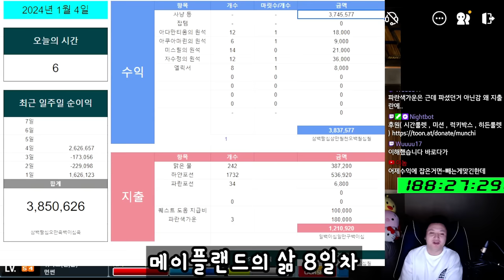메이플랜드의 삶 8일차 ( 드디어 득템, 돈벌이 이얀 퀘스트, 1~4일차 수익 )